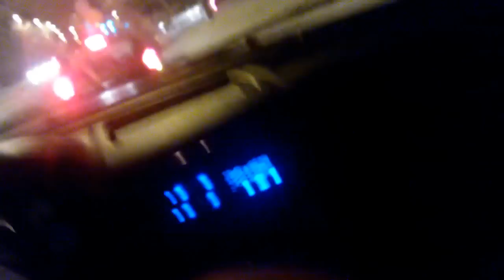studniówka 2013 Szczecin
Opis zbędny.